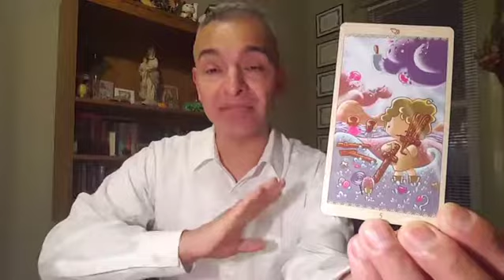1/10/18 TodaysTarot 5Swords 😉